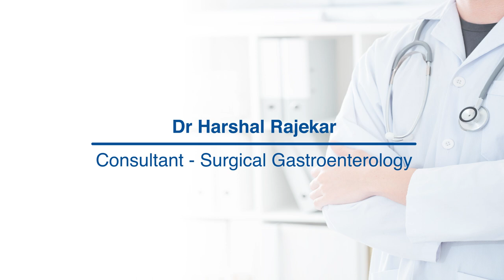Everything about Gut Health | Dr. Harshal Rajekar | Manipal Hospital Kharadi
Dr. Harshal Rajekar, Consultant - Surgical Gastroenterology, Manipal Hospital Kharadi, shares his knowledge on gut health to spread awareness. He speaks about the importance of gut health and shares some tips to improve it. Watch the video to know more.